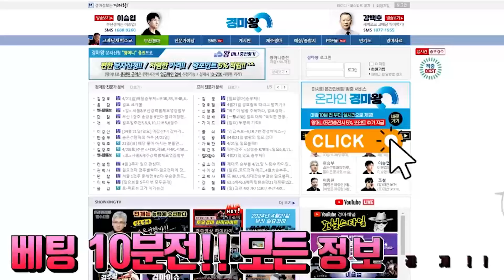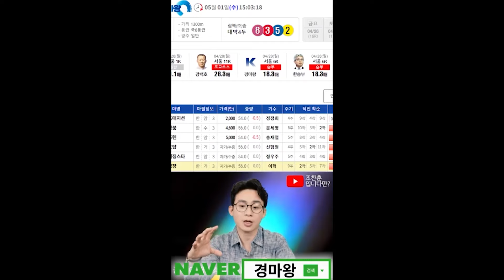[금요경마 결과] 2024년 5월24일 전 경주 모음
※ (문자정보) 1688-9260 l 고객센터(수-목 09:30~17:00 / 금-일 09:30~17:30)
안녕하십니까!! (前) 한국마사회 해설위원 한승부 입니다!!
전경주 해설을 통해 편성부터 마필 능력 과 전개!!
여기에 출전마 경주력부터 예상배당까지!!
한승부가 여러분의 마지막 퍼즐을 맞춰드리겠습니다